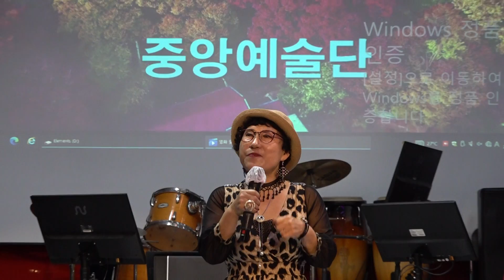가수 이형경 아름다운추억속에 타이틀곡 중앙예술단정기공연 트롯광장 K POP 2022년 11월13일